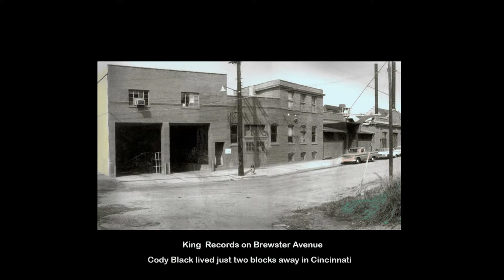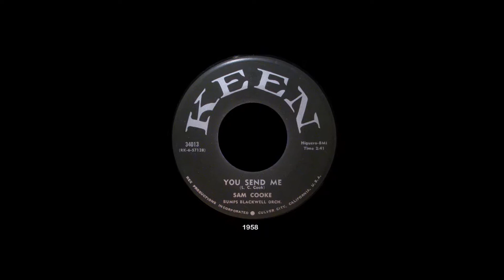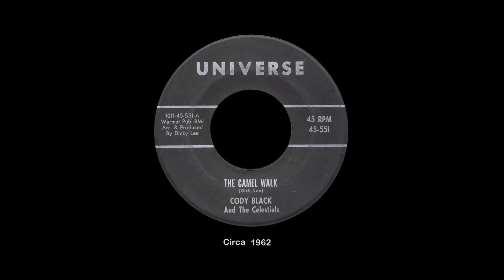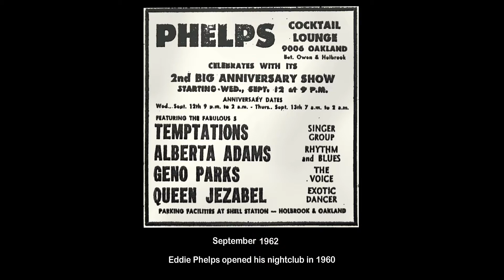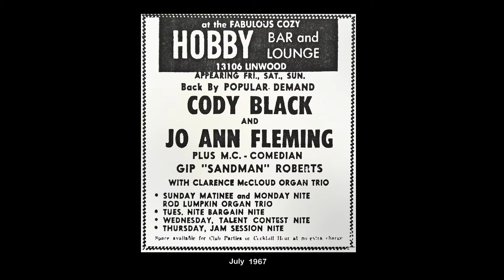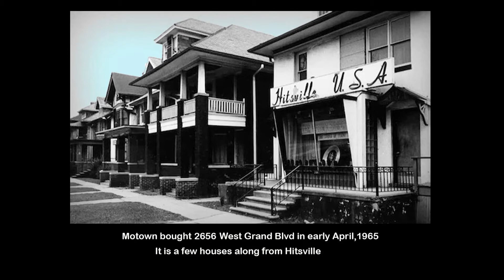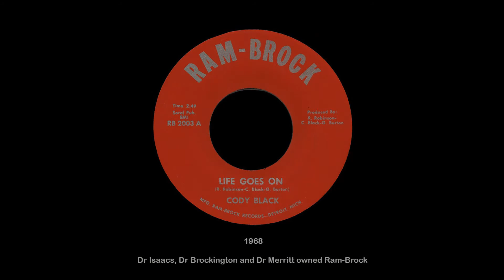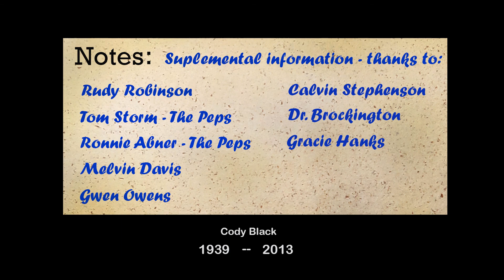Detroit Files: Cody Black interview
Recording in his hometown of Cincinnati with a group in the mid fifties started a love affair with the music business and a solo career soon followed, one which took him inevitably to Detroit, where he hooked up with Mike Hanks at D-Town.